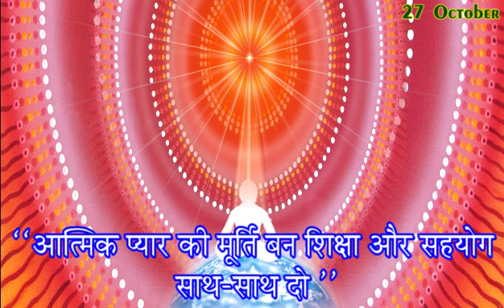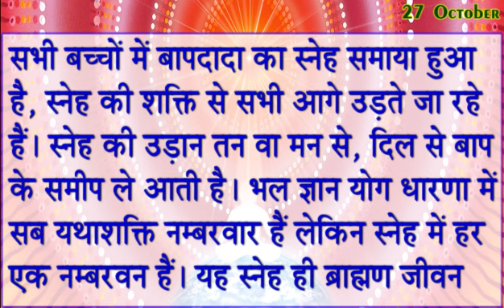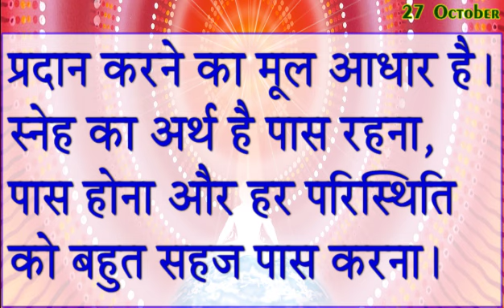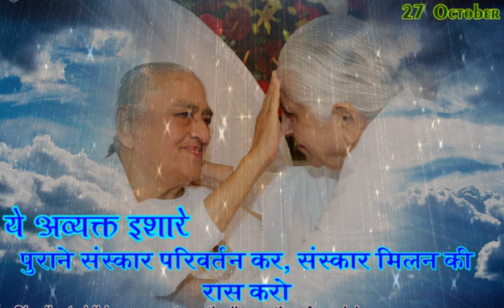27 Oct 2024 Aaj Ki Murli/ आज की मुरली सुने-पढ़े/ 27-10-2024/ TodayMurli/ Daily BK Murli/ AajkeMahvaky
27 Oct 2024 Aaj Ki Murli/ आज की मुरली सुने-पढ़े/ 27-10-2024/ TodayMurli/ Daily BK Murli/ AajkeMahvaky

Aaj Ke Avyakt Ishara- 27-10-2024
अव्यक्त ईशारे - "पुराने संस्कार परिवर्तन कर, संस्कार मिलन की रास करो"
सितम्बर मास के विशेष पुरुषार्थ के लिए
Septermber maas ka Vishesh Purusharth

1. रूहानी पढ़ाई 2. राजयोग 3. दिव्य गुणों की धारणा 4. ईश्वरीय सेवा
मुरली की मुख्य Points,
aaj ko morli ,
Aaj ni murli ,
aaj ki saakar murli ,
Murali Saar ,
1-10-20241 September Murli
Aaj Ki Avyakt Murli ,
Murli 1/10/2024 .
Oneline Murali,
Short Murli,
Murli Tommorow ,
Sunday Murli,
Murli Meditation ,
rajyog meditation,
BK Shivani Didi Murli,
BK meditation , BK songs ,
positive affirmation ,
Peaceful affirmation ,
Succesful Motivations ,
Shaktishali Yog ,
BK Commentary ,
morning murli,
Aaj Ki Murli BK Krishna Didi ,
murali dharna,
amritvela commentary,
numasham yog,
BK brahma kumris song,
murali vijay,
bkusha didi murli,
5 minute ki murli
murali aaj ki
bkmurali today
murli ka chintan